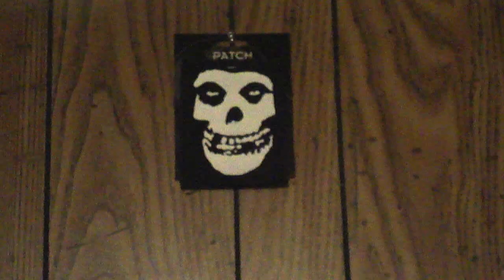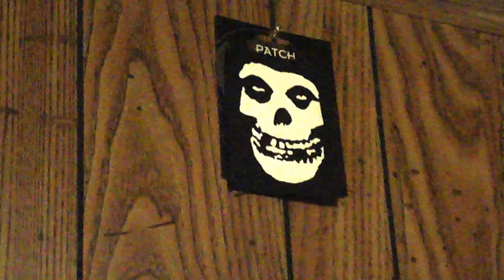Just playin' tunes.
Some things in here by Lil Wayne and The Misfits.